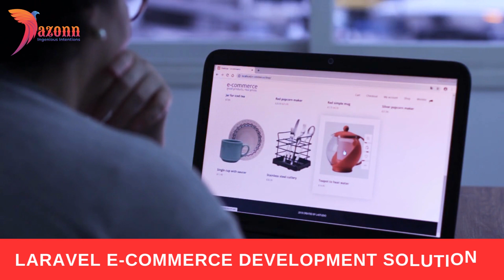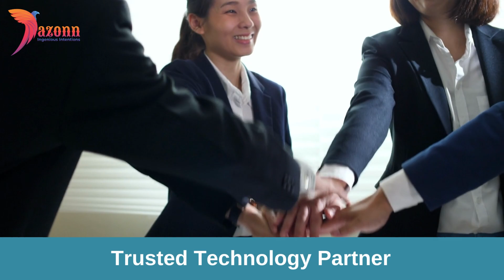Laravel Development Services in India || Laravel Development Service Provider || Dazonn Technologies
Dazonn Technologies offers reliable Laraveldevelopment services. Let's talk about how we can help you grow with Laravel development! In addition to providing high-quality laravelapplicationdevelopment services for your business, we are a top-rated Laravel development company.

Dazonn is one of the most successful Laravel development companies. A trusted company can provide experienced Laraveldevelopers. Laravel Development solutions are scalable, flexible, and reliable in every way possible. When developing web applications, our Agile methodology ensures complete client satisfaction and results.

We provide quality-rich and professional solutions to all our clients through our custom Laravel development services. Since we provide offshoreservices, we can facilitate faster results using this open-source technology - Laravel. Using our developers' complete knowledge of technology, we can turn challenging requests into successful projects that help grow your business.